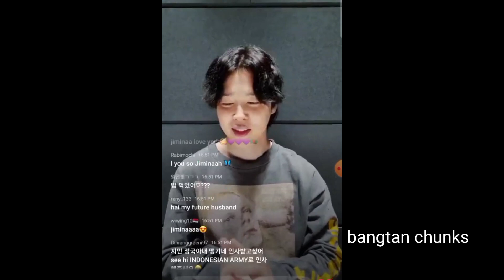BTS Jimin Weverse Live കണ്ടിരുന്നോ.?😃😍bts